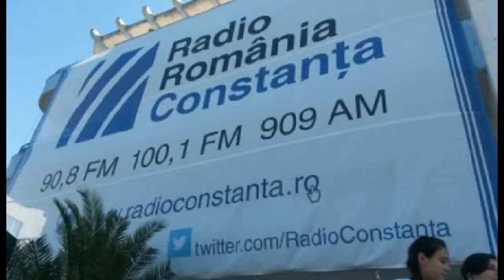Proteste Colectiv Constanta Noiembrie 2015